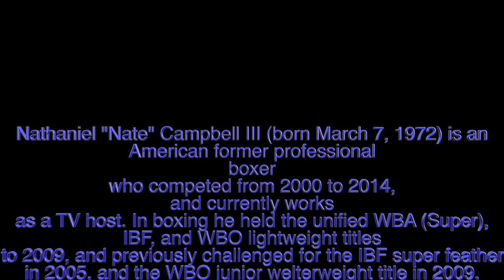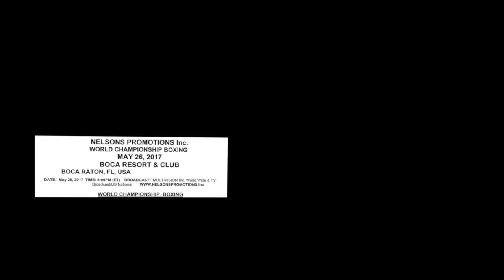Kanat Islam & Noroberto Gonzalez Interview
This video is about Kanat Islam Interview fighting at Boca Raton Resort